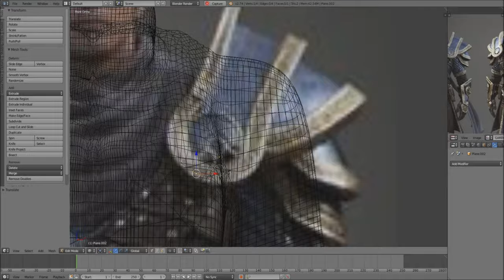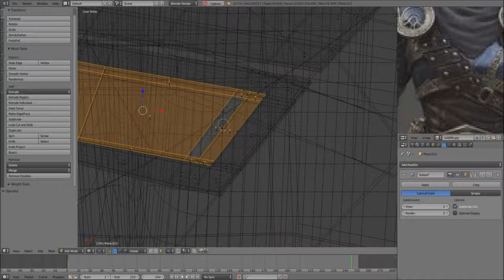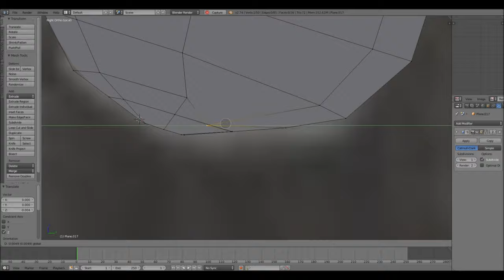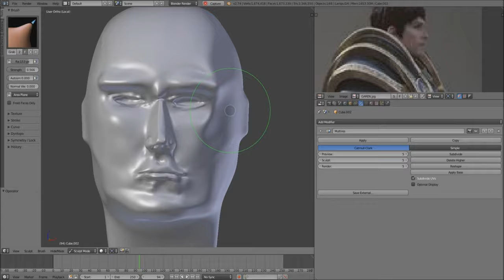MODELADO GAREN by:Hioseb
Trabajo final para la materia de Modelado de la Escuela de Artes Plásticas y Audiovisuales de la Benemérita Universidad Autónoma de Puebla.